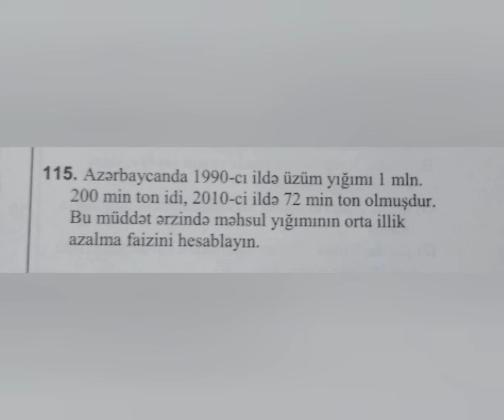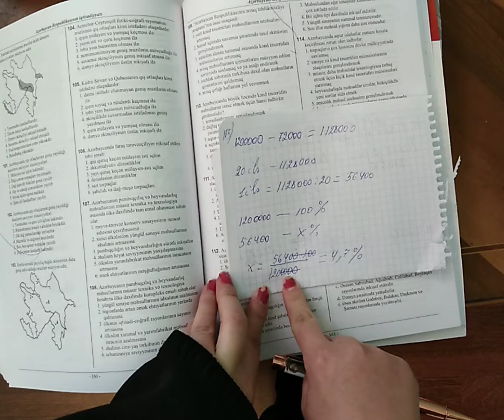Coğrafiya: Məhsuldarlığa aid çətin tipli məsələ izahı